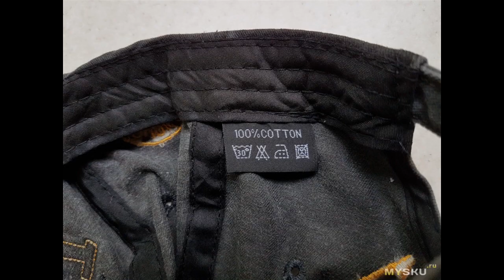Бейсболки с Ali - 2 часть обзора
Добрый день!  Сегодня я Вам расскажу о двух бейсболках с сайта Aliexpress.com  Для любителей посмотреть, имеется видео часть, она в самом конце обзора. Доставка и упаковка Кепки пришли в достаточно ...
Отзыв на товар с Aliexpress Бейсболки с Ali - 2 часть обзора